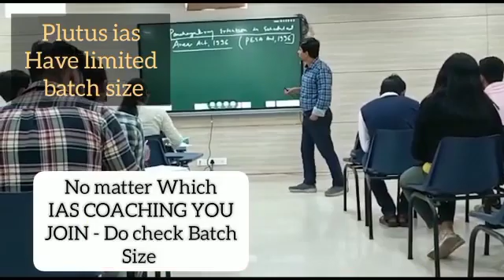Best IAS Coaching in Ulsoor, bangalore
Best IAS Preparation Coaching in Ulsoor, bangalore.
Top IAS Preparation Coaching in Ulsoor, bangalore.
Which is the best IAS Preparation Coaching in Ulsoor, bangalore ?
Best 5 IAS Preparation Coaching in Ulsoor, bangalore